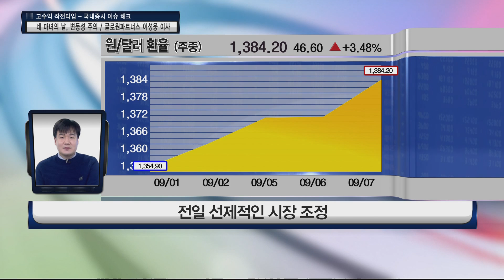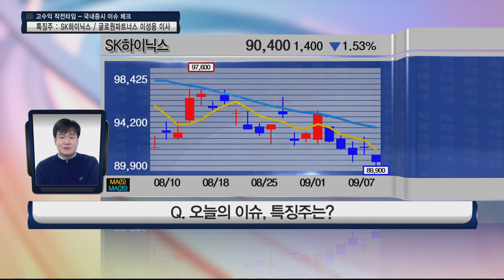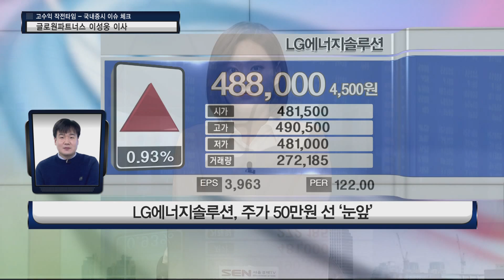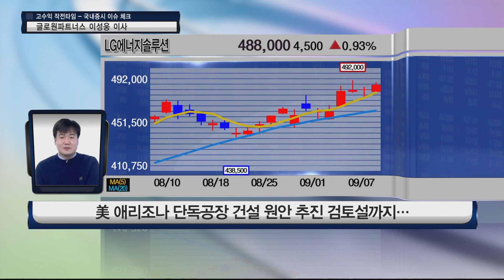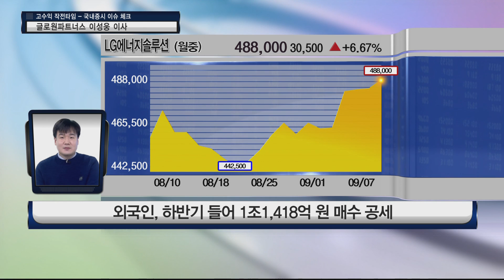‘네 마녀의 날’ 선물・옵션 동시 만기일...시장 변동성 대응책은? │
-전일 선제적인 시장 조정
-이론적으로는 약 20p 정도 상승 출발 예정

이성웅 이사의 특징주 – SK하이닉스
-재고 이슈 부각
-시가총액 상위주 중 매매 관점 접근 가능
-시장 반등 시 낙폭이 큰 종목 위주 접근
-가격 접근 : 시가 기준 접근 가능

유가 5%대 조정세...체크할 부분은?
-WTI 기준 80불 초반까지 도달
-에너지 관련주 접근은 부정적
-변동성이 줄어드는 국면 필요

이성웅 이사의 특징주 – 진에어
-최근 사모펀드 창구 매도 확대
-유가 하락에 대해 비용 부담이 줄어드는 구조
-최근 고점 대비 15% 이내 주가 조정
-가격 접근 : 15,600원대 접근 가능